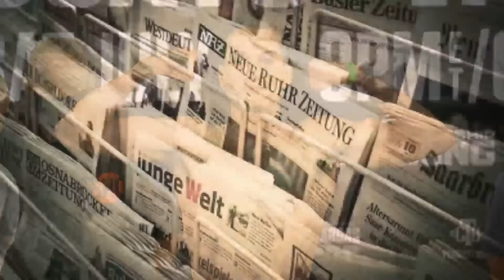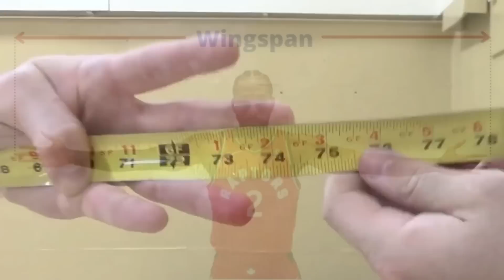🥊Fight Analysis: DEHADO si MAGNIFICO! KNOCKOUT ang TARGET ni MAGSAYO! Figueroa, ARMALITE ang KAMAO!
Brandon 'The Heart Breaker' Figueroa, PALILIGUAN daw ng SUNTOK si Mark 'Magnifico' Magsayo!

Sa darating na March 4, muling mapapanood ng milyon-milyong sports fans ang pagbabalik boxing ring ng isa sa mga kabang-abang na filipino fighter ngayon na si Mark Magnifico Magsayo!
Sa kanyang unang assignement ngayong 2023, makakaharap ni Magsayo ang former WBA and WBC Super Bantamweight Champion Brandon ‘The Heartbreaker’ Figueroa!
Laman ng mga boxing news ang salpukan ng dalawang former world champions at sa kasalakuyan agad na ibinigay ang 65 to 35 odds in favor of Brandon Figueroa.
At nasabi din na napakaliit daw ng tyansang manalo ni Mark Magsayo.
Sa videong ito mga idol, hihimayin natin mga laban ng dalawang boksingero at kung bakit ko nasabing may kalalagyan si Figueroa dito kay Magsayo.
Sa kasalukuyang ring record – si Brandon Figueroa ay may numerong 23 wins, 1 loss, 1 draw and with 18 wins coming by way of knoxkout.
Si Mark Magsayo naman ay may kartadang 24 wins 1 loss and with 16 wins coming by way of knoxkout.
Parehas na may 25 laban na sina Magsayo at Figueroa sa kanilang pro-boxing career ngunit bahagyang mataas ang knockout rate ni The Heartbreaker na may 72% kumpara sa 64% ni Magnifico.
Kung tale of the tape ang pag-usapan, mas matangkad si Figueroa na may taas na 5’8  kumpara sa height ni Magsayo na 5’6.
Kung mga galamay ang ididetalye, nasukat na may habang 72.5 inches ang reach ni Figueroa samantalang nasa 68 inches naman ang reach ni Magsayo.
Quick info lang mga idol: Ang pagsukat ng  ‘REACH’ ng isang boksingero, kailangan na nakadipa ang knailang dalawang kamay at sinusukat ang distansya mula kaliwang hinlalato hangang sa kanang hinlalato.
Kung sa terminong basketball, ito ang tinatawag na Wingspan.
Samakatuwid bago pa ang salpukang, bitbit na ni Brandon Figueroa ang almost 5 inches reach advantage at 2 inches height advantage na maaring niyang magamit sa gabi ng laban.
Pero kung total number of rounds ang pag-uusapan – si Mark Magsayo at nakapagtala na ng 151 total rounds kumpara sa 141 ni Figuerora.
Kung Compubox punch output statistics ang pag-uusapan : sa huling tatlong laban, bumato ng total of 1615 punches si Magsayo na may 440 total punches landed o 27.2 percent connection.
Bale ang average punches, bumabato si Magsayo ng 48 punches/round at 13 dito ang lumalanding na mostly puro power shots.
Nagtala naman ng total of 2193 punches thrown itong si Brandon Figueroa kung saan 640 punches ang kanyang pinatama o may 29% connection.
Pumalo sa 87 ang average punches per round ni Figueroa at 26 dito ang tumatama na mostly puro power punches din.
Base sa mga numerong ito – masipag sumuntok itong si Figueroa na maaring makapagbigay ng kalamangan sa puntos kung aabot ang rounds.
Ito din marahil ang nasilip ng mga boxing insiders kaya naging lyamado si Figueroa.
Ang huling laban ng dalawang boksingero ay noong July 9, 2022.
Pinabagsak ni Figueroa si Carlos Castro sa round 6 sa undercard ng Magsayo vs Vargas kung saan natalo ang ating kababayan via split decision.
Kung iisa-isahin natin ang mga laban ng dalawang boksinero, isang legitimate featherweight boxer itong si Mark Magsayo mula pa ng pumasok sa pro-boxing scene.
Lumaban ng isang beses sa Super Bantamweight at 2 beses naman sa Super Featherweight.
Samantalang itong si Brandon Figueroa e tumambay ng husto sa Super Bantamweight division pero lumaban na din ng 4 na beses sa 126 pound weight class.
Kaya dito may kalamangan ang ating kababayan.
Pero, may common opponent itong sina Magsayo at Figueroa na pwedeng magbigay linaw sa magiging resulta ng laban at yan ay walang iba kundi si Julio Pullito Ceja.
November 23, 2019 ng magharap sina Figueroa at Ceja.
Kahit na mas mabigat ng almost 5 pounds sa limit si Julio Ceja, pumayag pa din si Figueroa na matuloy ang laban.
Back and forth action ang naging labanan na nauwi sa split draw.
Pero kung titingnan ang numero sa compubox – tumapon ng total of 1338 punches si Figueroa at nakapagpatama ng 411 ns suntok.
August 21, 2021 naman ng magtapat sina Magsayo at Ceja.
Lamang na si Ceja after ng 9th round dahil ang 2 hurado ay may identical scorecard na 86-83 at ang isa naman ay 87-82.
Kaso nakakuha ng panibagong enerhiya si Magsayo coming into the 10th round kaya pinatulog nya ng mahimbing si Pullito Ceja.
Base sa resulta ng ng pakikipaglaban nina Magsayo at Figueroa kay Ceja, iba ang lakas ng isang lehitimong 126 pounder na meron ang isang Mark Magnifico Magsayo.

Basta ang Sports Manda, todo ang suporta kay Mark Magnifico Magsayo!
Good luck sa laban idol! ANdito ang sports manda community para sumuporta s aiyo.

MARK MAGSAYO RECORD AND BIO
Nationality: Filipino
Date of Birth: June 22, 1995
Height: 5' 6"
Reach: 68"
Total Fights: 25
Record: 24-1 (16 KOs)

BRANDON FIGUEROA RECORD AND BIO
Nationality: American
Date of Birth: December 29, 1996
Height: 5' 8"
Reach: 72.5"
Total Fights: 25
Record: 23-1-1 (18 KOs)